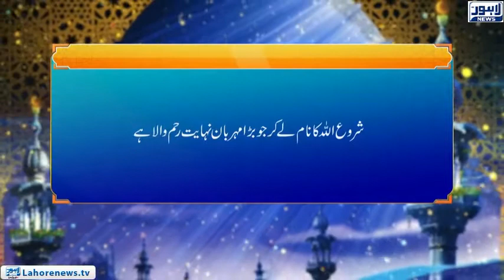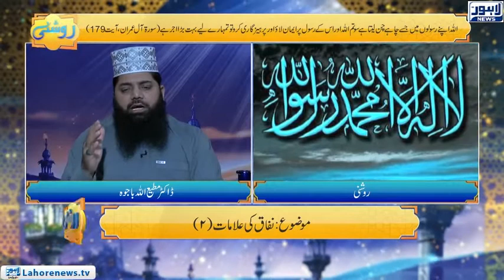Roshni Episode 577 | Nafaak k Alamaat (2) | 06 September 2018